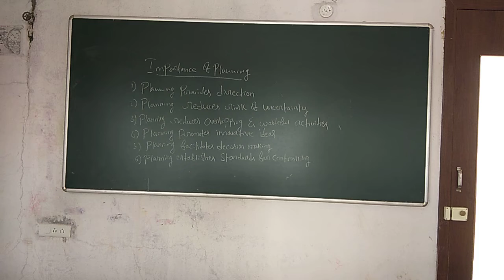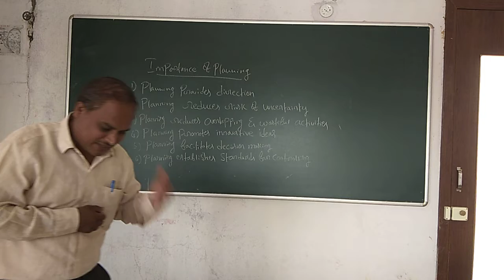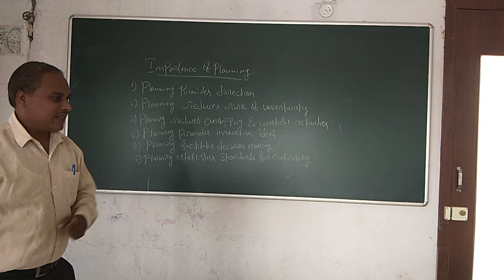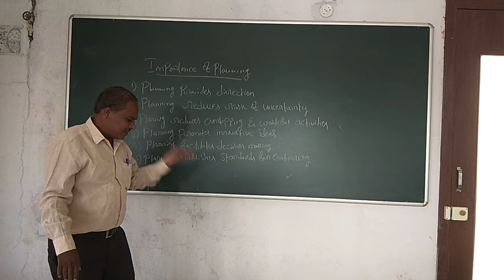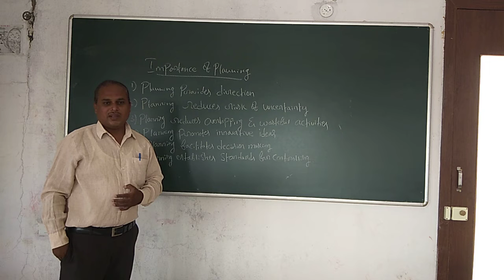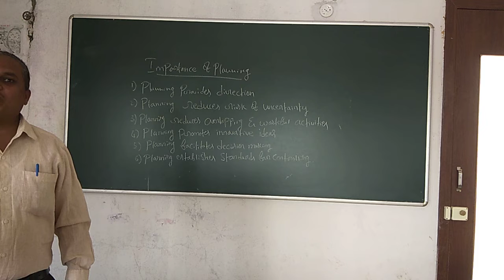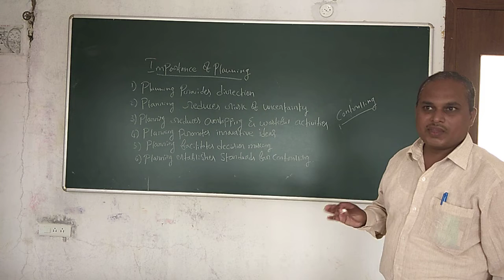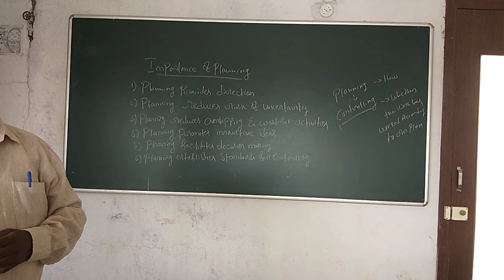session 2 B S CHAPTER 4 PLANNING IMPORTANCE OF PLANNING